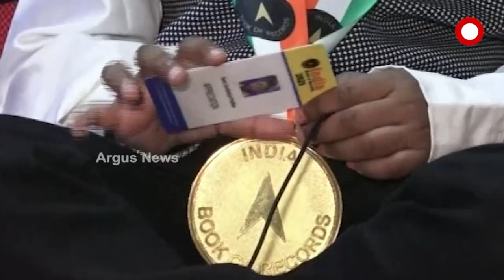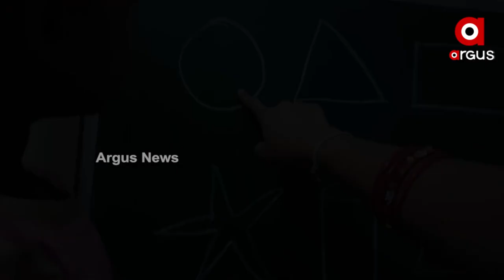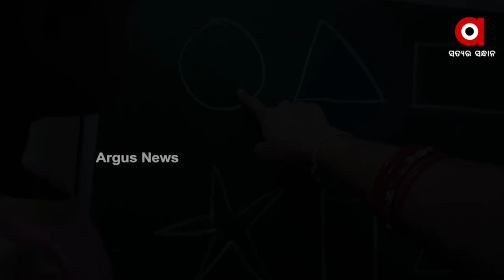ବୟସ ମାତ୍ର ଅଢେଇ ବର୍ଷ ହେଲେ ବିଚକ୍ଷଣ ପ୍ରତିଭା ।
ବୟସ ମାତ୍ର ଅଢେଇ ବର୍ଷ ହେଲେ ବିଚକ୍ଷଣ ପ୍ରତିଭା । ସଂସ୍କୃତ ଭାଷାରେ ଖନେଇ ଖନେଇ ଗାଇ ଚାଲିଛନ୍ତି ମହା ମୃତ୍ୟୁଞ୍ଜୟ ଏବଂ ଗାୟତ୍ରୀ ମନ୍ତ୍ର । ଯେଉଁଥିପାଇଁ India book of record ର ଅଧିକାରୀ ହୋଇଛନ୍ତି ବୌଦ୍ଧ ଜିଲ୍ଲା ହରଭଙ୍ଗା ବ୍ଲକ ସରସରା ଗ୍ରାମର ରଞ୍ଜିତ ପ୍ରଧାନ ଓ ଅନୁସ୍ଵୟା ବୁଧିଆଙ୍କ ଝିଅ ସ୍ଵତୀ ସମୀକ୍ଷା ପ୍ରଧାନ।